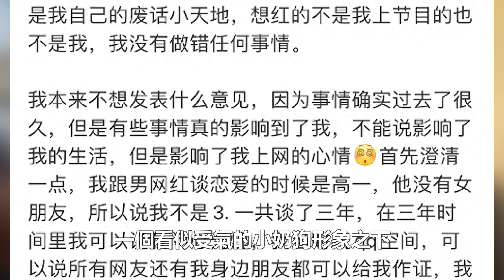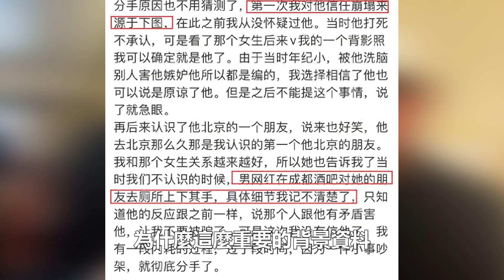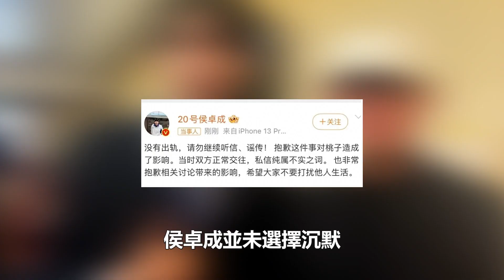《心動的信號6》侯斯譯：男人會心動的，多半像女3、女5風韻這樣的女人，女4真尷尬！99愛娛樂